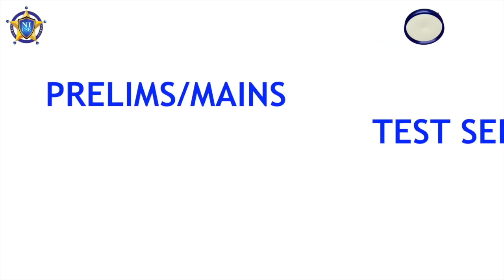HORNBILLTV EVENING ROUND UP NEWS | 8th FEBRUARY 2022